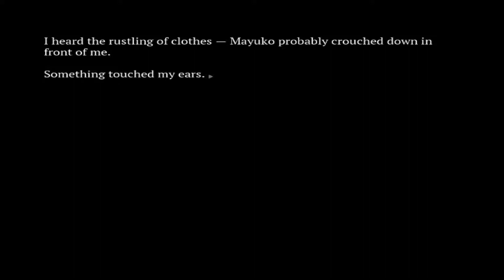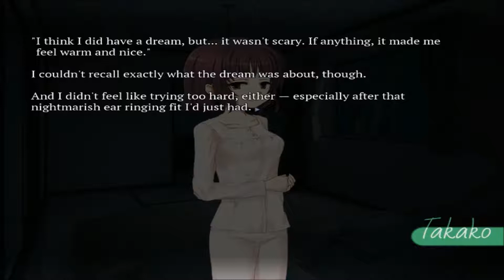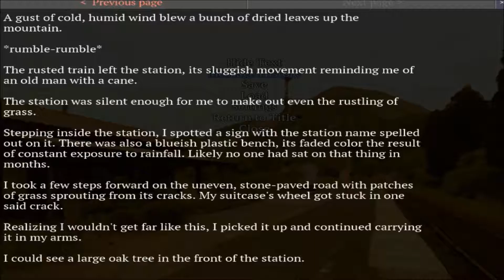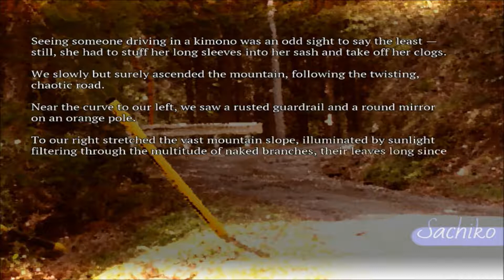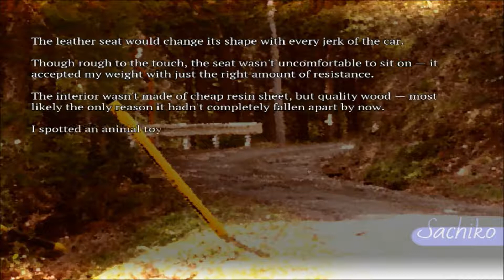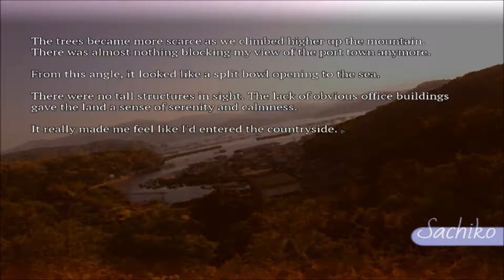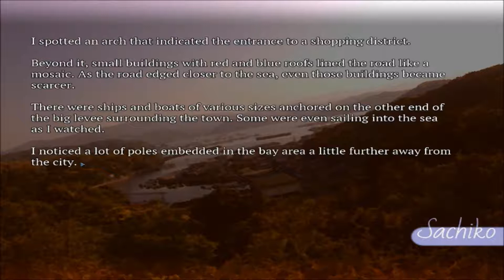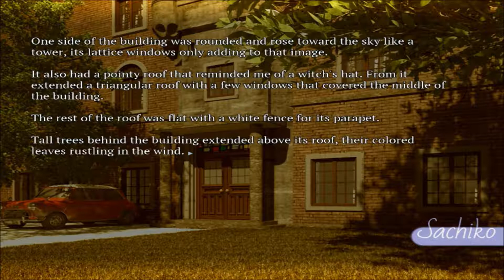Sachiko's Vacation || SeaBed - Part 28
We're now in to Chapter 2!  This goes back to Sachiko's point of view and back to present day.  Takako's was interesting, though.  I want to see more of her's and how she passed.